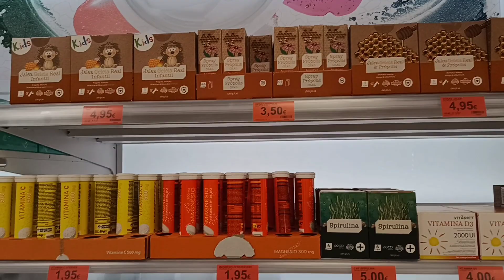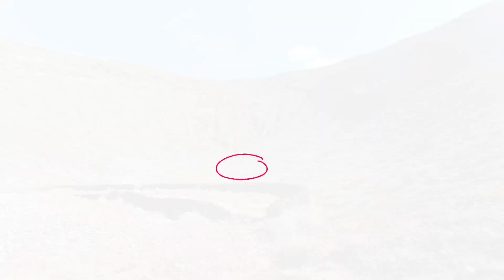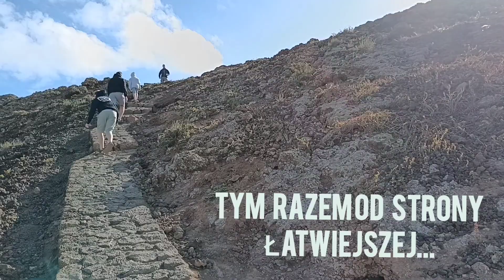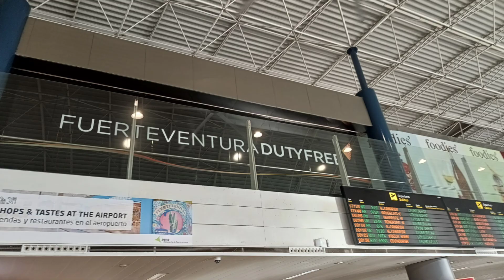"Zwyczajny" niezwyczajny czas na Fuertaventurze 🇮🇨 co robiliśmy gdy nie szaleliśmy ze zwiedzaniem ?